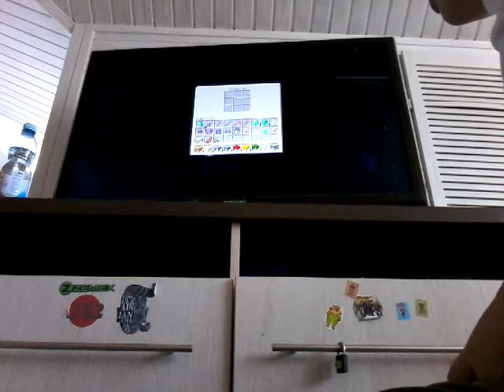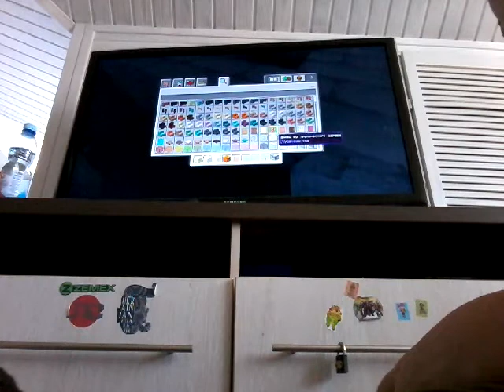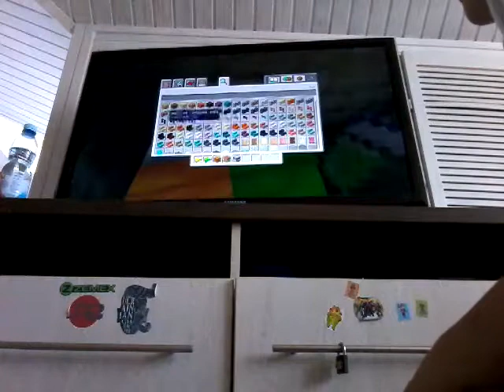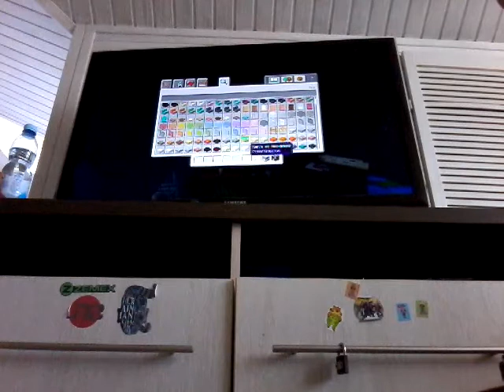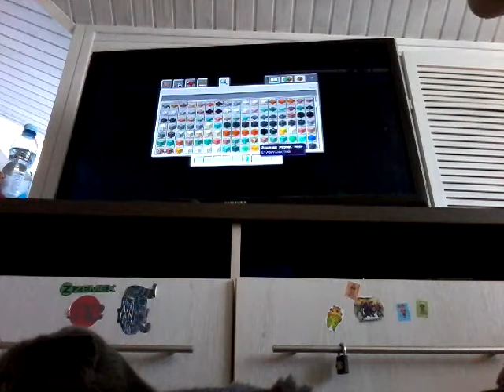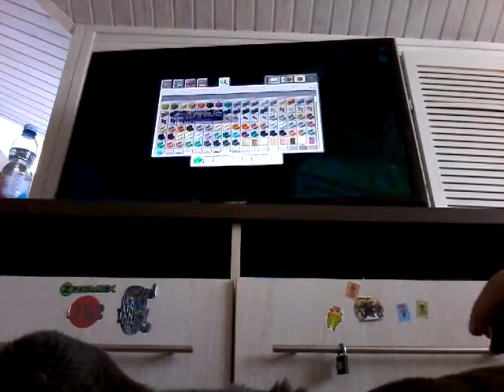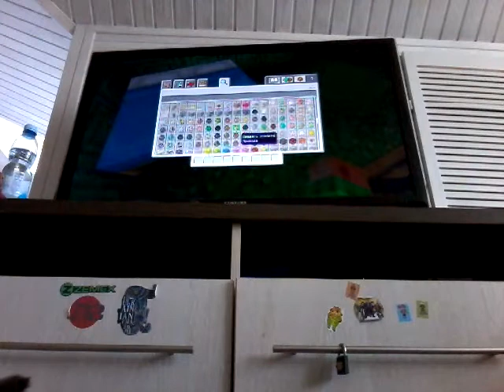Тима играет в майнкрафт minecraft 3